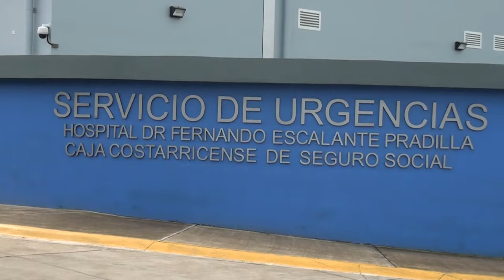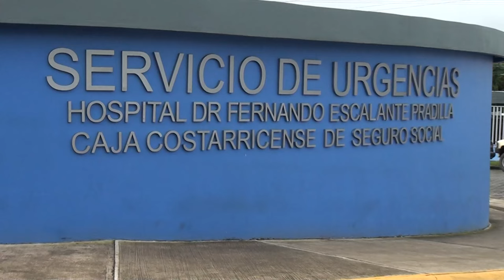Investigan caso de joven herido con arma de fuego en Pérez Zeledón